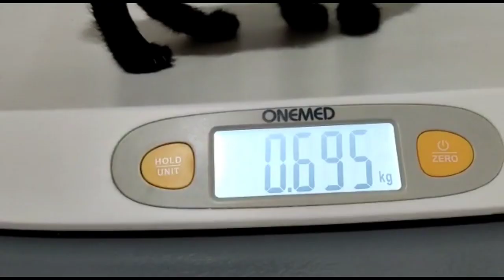Mencoba menyelamatkan anak kucing hitam yang kurus dan lapar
Hi Cat Lover..
Nama saya Lily,
Semua kucing yang ada di @Lily Ivo Cat Family adalah kucing liar yang di rescue dari
jalanan. Ketika di rescue, mereka mempunyai masalah yang berbeda-beda. Misi saya
adalah hanya ingin menolong mereka, memberikan hidup yang lebih baik untuk mereka
semampu saya.Dengan memberikan tempat tinggal, makanan dan perawatan ketika
mereka sakit. Berharap mereka dapat merasakan hidup bahagia dan merasa di cintai.
Mereka adalah anak-anak saya. Saya mencintai mereka lebih dariapapun. Terima kasih untuk supportnya, Hanya Allah yang akan membalasnya.